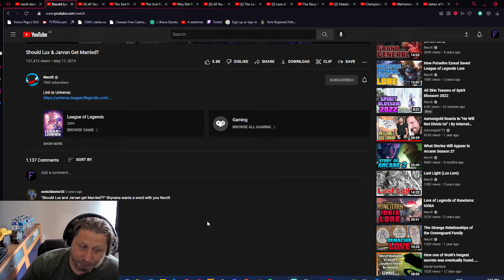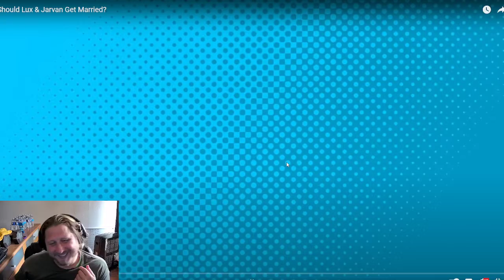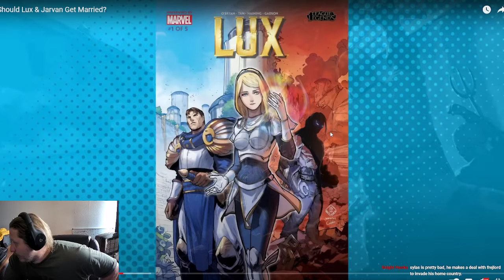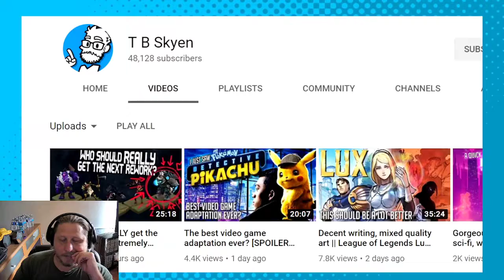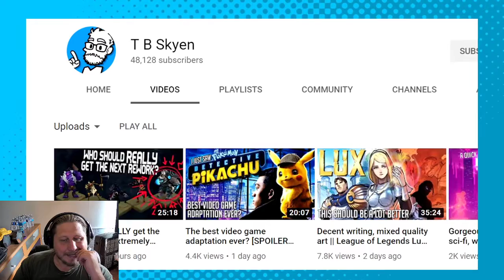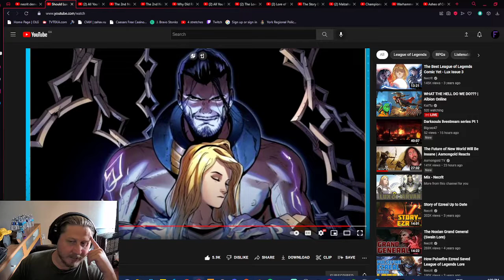Framinthor Reactor - Lux and J4 sitting in a tree by Necrit